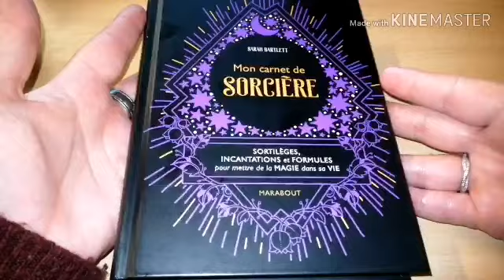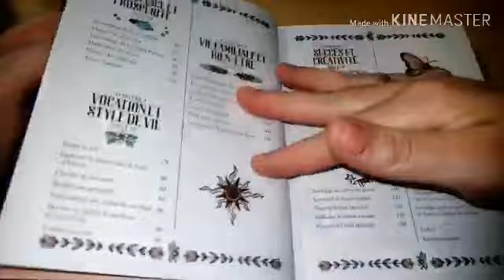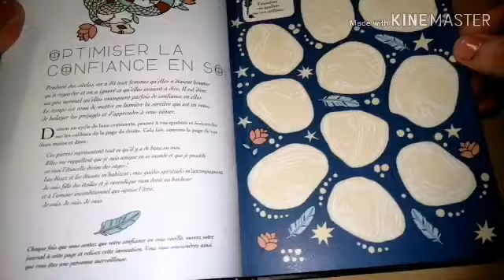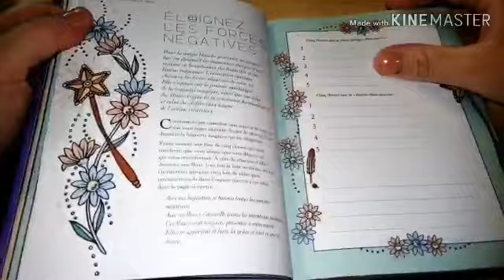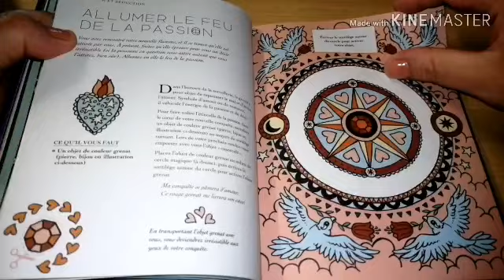🧘 Presentation 🧘mon carnet de sorciere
Mon carnet de sorciere
Sortileges...incantations.